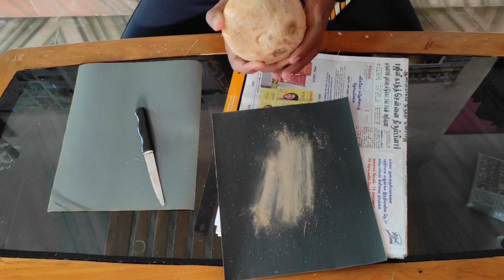COCONUT HAND SANITIZER || COCONUT SHELL ART || KUPPA VANDI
how to make a hand sanitizer using coconut shell..
coconut shell art..
the amazing hand sanitizer using coconut shell..
art from home..